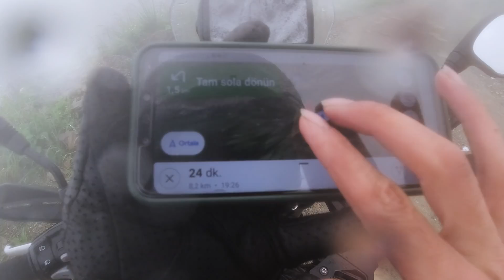Getting Lost on D915 the Death Road in Bad Weather Turkey Ep. 36|Motorcycle Tour Germany to Pakistan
This is the 36th Episode of my Bike ride to Pakistan and India from Germany on BMW G310GS. In this episode, I started in Erzurum and explored the historical old town of the city before riding towards Trabzon by taking the old D915 road also known as Death Road in Turkey.

This is the Link to Youtube Channel of Burak and Görkan!

Songs I used in this Vlog:
ablaze by Kevin Graham
Bleeding Fields by Muted
Hustle Harder by Borrtex
Neshama Yetera by Itai Armon
Understanding Happiness by Rafi b Levy
Unlocking Memories by CK Martin
yearning by Michael Fk
Youth by Anbr

Microphone:
Rode SmartLav+ (Motovlog)
Boya Microphone (Not in Use)

Motovlogging Gear:
GoPro Hero 7 Black
GoPro Hero 8 Black: ttps://amzn.to/2QRkxIh
MotoRadds Chin Mount
Dango Design Chin Mount Grip (Not in Use)